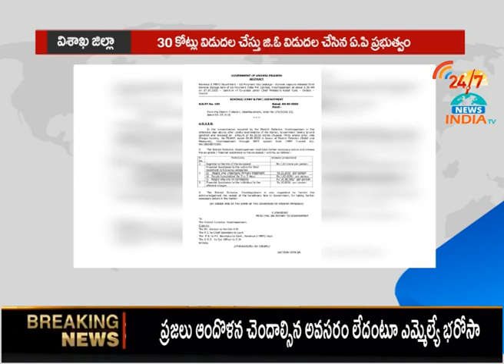గ్యాస్ లీకేజ్ ఘటనలో 30 కోట్లు విడుదల చేస్తు జీవో జారీ- INDIA TV Telugu